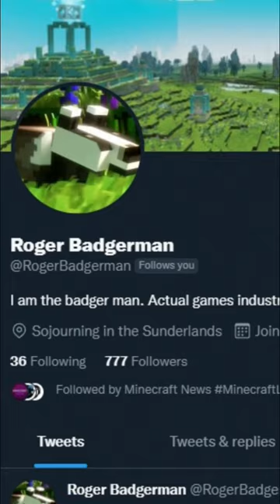Minecraft Mob Vote 2022 Just Leaked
The Minecraft Live 2022 Mob Vote mobs just leaked!! What do you think about their names or do you think these mobs are fake?!